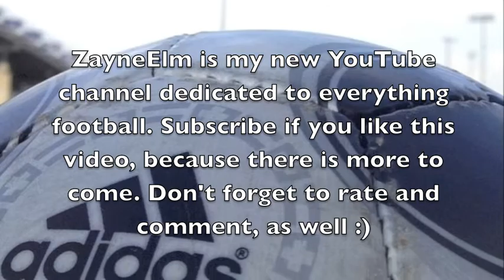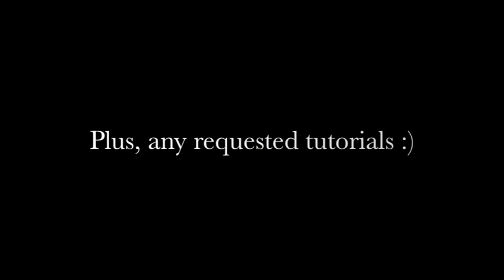ZayneElm Channel Trailer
Shot 100% on the GoPro HD Hero 2

Welcome to ZayneElm. This is the introduction to my new channel. It's about anything and everything football. This channel will have updates on new juggling records (my current record is 701), freestyle, free kicks, unboxings, speed, agility & endurance exercises, as well as requested tutorials, and much more.

I'm 14 years old and have been playing and loving football for many years and can't go a day without a football at my feet. So, being a football player who loves the game, I decided to make a football YouTube channel. So, I started ZayneElm.

Thank you very much for watching this video and please give me some feedback. :) Feedback is extremely appreciated in order to make this the best channel possible for viewers. Thanks :)